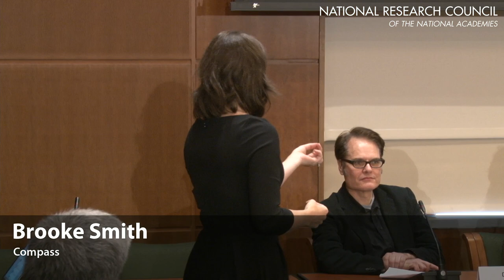Report-outs - Reaction Panel, Rick Borchelt, Moly Jahn, Helen Dillard, and Dan Kahan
Rick Borchelt, Department of Energy
Helene Dillard, University of California at Davis
Molly Jahn, University of Wisconsin–Madison
Dan Kahan, Yale University